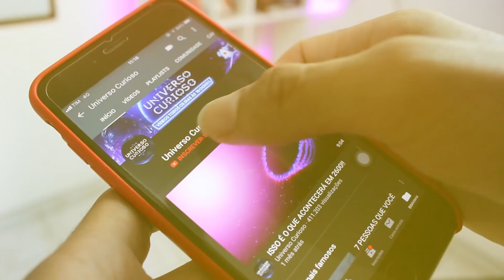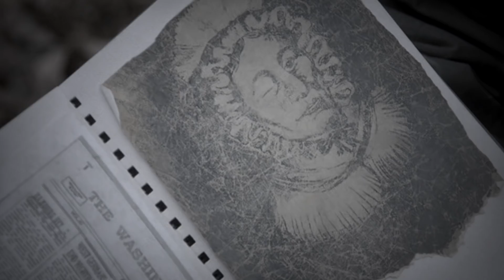A verdadeira história por trás da Bruxa de Blair, o filme!!